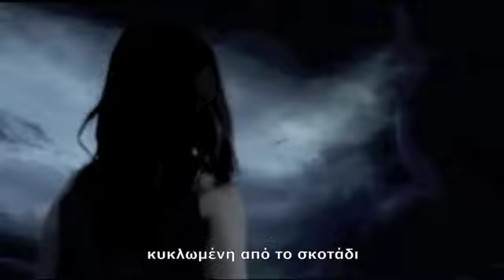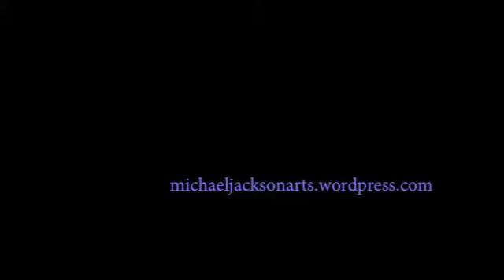Michael Jackson Scared Of The Moon Greek subs